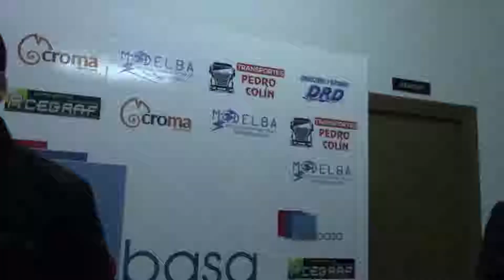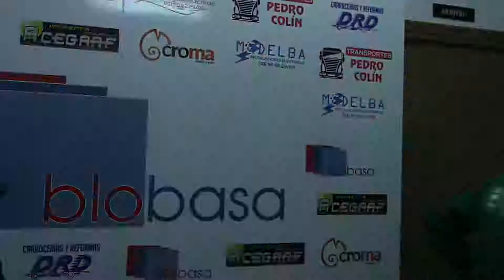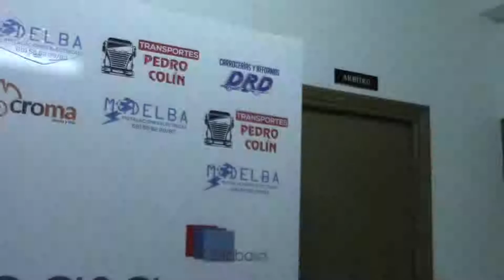ACEUCHAL 1 2 CORIA